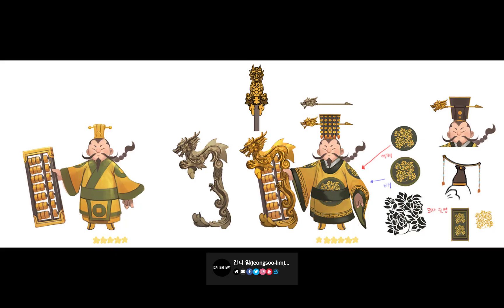Digital Paintings by 간디 임(Jeongsoo-lim)...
Artist : 간디 임(Jeongsoo-lim)...